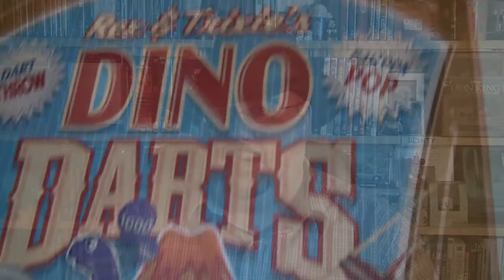File91e’s Disney News & Reviews (Top 10 DISNEYLAND RESORT Ride Vehicles)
Hi all, I have decided to bring back doing Top 10’s at the end of every month. So for this month’s top 10 it’s all about my favorite ride vehicles from the Disneyland Resort. I’ll do the Walt Disney World version later.

Having trouble understanding how to enter? Watch this video, I take you through step by step: